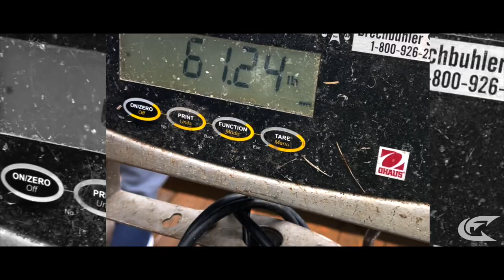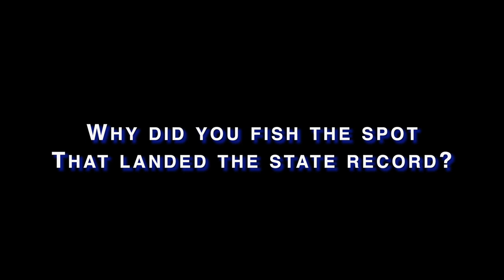A West Virginia State Record Story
Cody Carver catches the new state record West Virginia bluecat. Using his Catch the Fever of Rods!!